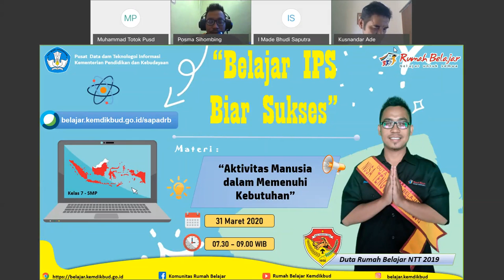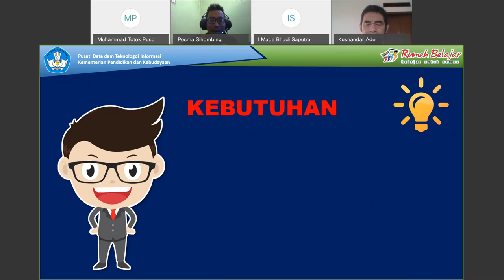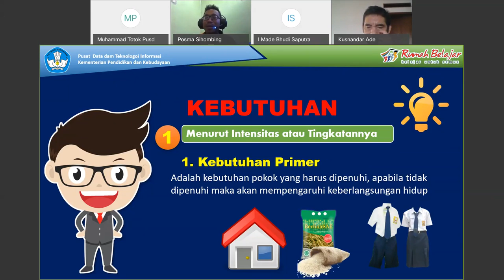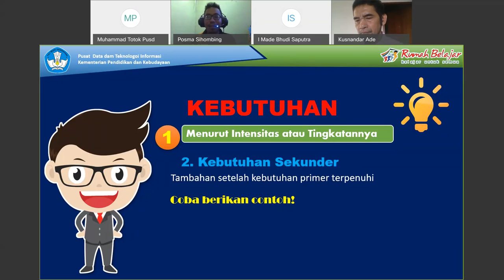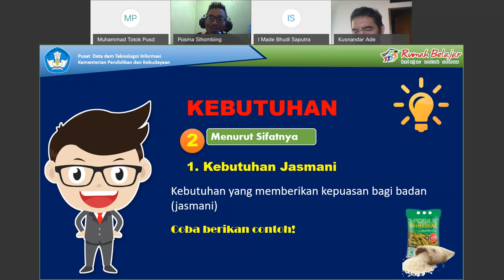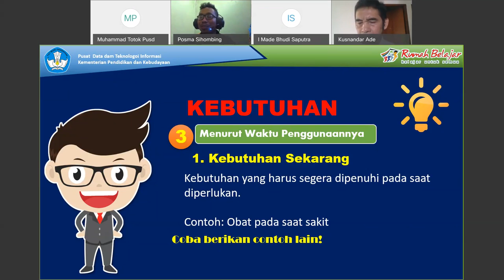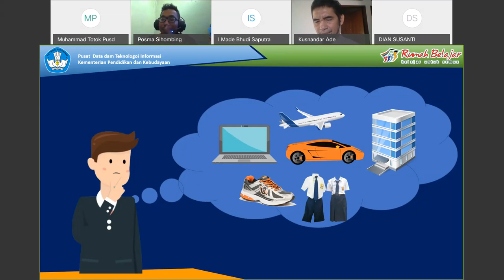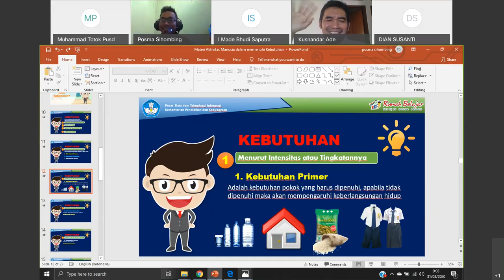IPS SMP - Aktivitas untuk Memenuhi Kebutuhan oleh Posma Sihombing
Halo, Sahabat Rumah Belajar, untuk mendampingi kalian yang sedang belajar di rumah, yuk simak video Belajar Bersama Duta Rumah Belajar Posma Sihombing dengan materi Aktivitas untuk Memenuhi Kebutuhan mapel IPS kelas 7 untuk satuan pendidikan SMP.